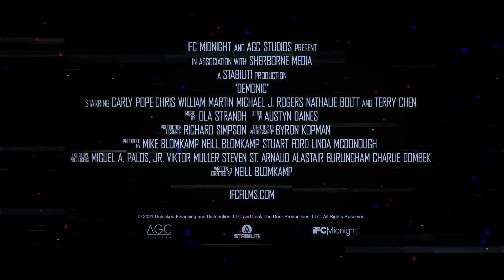DEMONIC Official Trailer 2021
For all your apparel needs and accessories from the hottest niches, see which one you like, spread the love, share and support!

Plot: A young woman unleashes terrifying demons when supernatural forces at the root of a decades-old rift between mother and daughter are ruthlessly revealed.